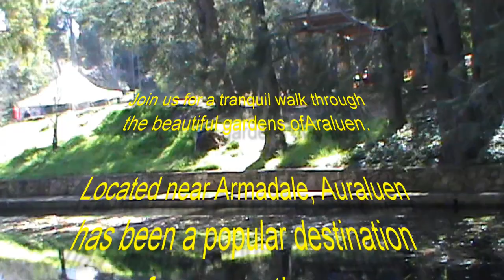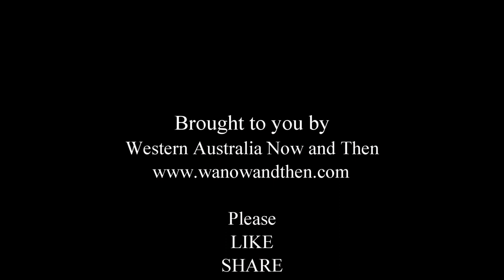Araluen Re-Editied - Western Australia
J.J. Simons founded the Young Australia League and established Araluen as a holiday camp for his organisation in 1929. The name is taken form an Aboriginal dialect and means 'singing waters'.

Araluen is set in a valley in the hills suburb of Roleystone. It is accessed from Brookton Highway and Croyden Road.

The park was purchased by the State Government in 1990 and a long restoration process saw the park returned to its former glory.

In 2010 management of the park was taken over by DEC.

The entrance fees to the park are very reasonable with special prices on Tuesday for concession card holders. The park has a large number of paths leading up hillsides so those with mobility problems may want to hire one of the electric scooters (shop riders) available at the park. Another alternative is the 'train' that takes visitors round the park for a gold coin donation.

The park is a wonderful place to visit at any time of year but is at its very best in spring when flowers adorn the park which is probably best known for the dense plantings of tulips.

Picnic and BBQ facilities are available at the park as well as a restaurant and gift shop.

On a value for money basis, Araluen is one of the best places to visit close to Perth city.